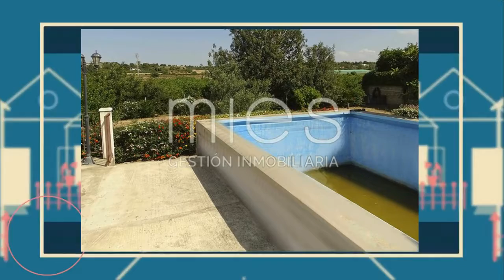MAGNIFICO CHALET A 7 MINUTOS DE TORRENT - VALENCIA -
FABULOSO  CHALET  A TAN SOLO 7 MINUTOS DE  TORRENT, EN LA ZONA DE  MONTE  REAL. CON PISCINA, ESTACIONAMIENTO, PAELLERO Y UNA FANTÁSTICA PARCELA.

Vivienda construida en una sola  planta   con 1.563 m2 de parcela,  con 137 m2 de construcción,  y mas 15 m2  de terraza cubierta, donde podrás disfrutar  de unas preciosas  vistas y  tomar  tus  aperitivos al aire  libre  disfrutando de la familia.

Cuenta con tres habitaciones amplias dobles. Dos cuartos de  baño con plato de ducha. Amplio salón comedor  muy luminoso, cocina americana,  y salida  a  una preciosa  terraza  cubierta  de más de 15 m2,  con  vistas a los jardines de  la casa, la piscina y  un paellero cubierto. Aparte, se ha habilitado donde era el garaje, un salón  independiente para reuniones  y fiestas  con una cocina americana, un espacio versátil ideal para compartir.

El inmueble se encuentra reformado, posee paredes lisas, suelos de gres, ventanas de aluminio tipo climalit, persianas, aire acondicionado frío/calor, e. t. c. .

Posee además, dos cuartos trasteros, uno muy amplio donde  se  encuentran  todas las herramientas de arado, labranza, y madera. Una zona cubierta utilizada como estacionamiento con capacidad para dos coches.  Y por último un fantástico paellero.

Se encuentra  totalmente vallado y rodeado de vegetación que hacen  aun mas lucidor el chalet. Posee una zona asfaltada con una  fuente a la  entrada. Y otros espacios pavimentados, así como una zona destinada a arboles frutales.

El Chalet cuenta con  una orientación privilegiada  Sur Este, donde recibes el sol  y el fresco durante el día.

Ubicado muy cerca de Torrente, a tan solo 7 minutos de la ciudad donde contamos con todos los servicios. Para  ir a  Valencia se  comunica con la autovía CV36, y con la  A-7, Autovía del Mediterráneo.

Se trata de una magnifica zona para vivir por su calidad y cercanía además de la seguridad y tranquilidad con la que se vive y el aire fresco que se respira.  Es un inmueble urbano en un núcleo de población de SNU. Cuenta con luz eléctrica y agua.

Por mandato expreso del propietario comercializamos este inmueble mediante contrato de exclusiva o multiexclusiva, por el cual numerosas agencias colaboradoras, nacionales e internacionales, ofrecen esta vivienda a sus potenciales compradores, todo ello garantizando un servicio de calidad, un trato fácil, sencillo y sin interferencias de terceros. Por este motivo, se ruega no molestar al propietario, a los ocupantes de la propiedad, a los vecinos o conserjes del edificio o urbanización si los hubiera. Muchas gracias por su comprensión. La descripción del presente inmueble e imágenes se muestran a título informativo y en ningún caso tiene carácter contractual, pudiendo ser modificados por la agencia inmobiliaria sin que ello implique responsabilidad alguna frente a terceros. Los datos expuestos son ofrecidos por terceros y se suponen correctos. (El PVP indicado no incluye impuestos, honorarios, ni gastos de Escritura).